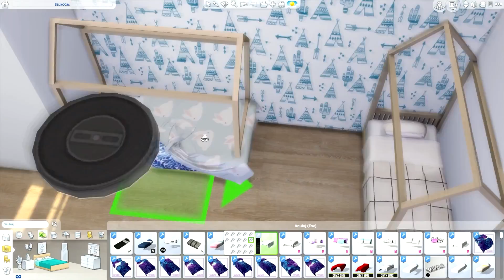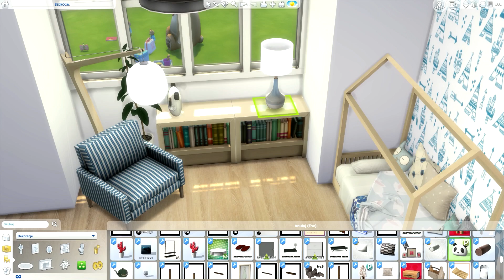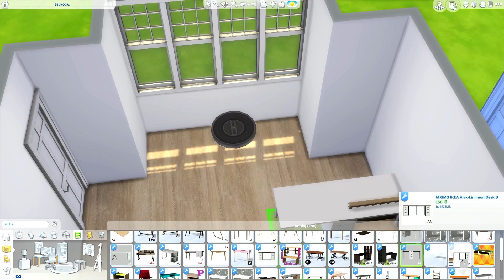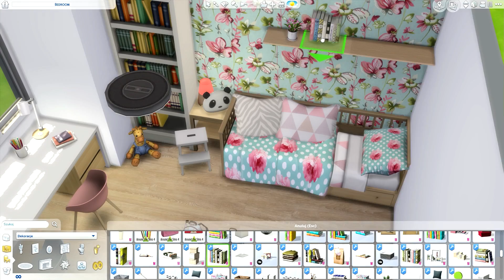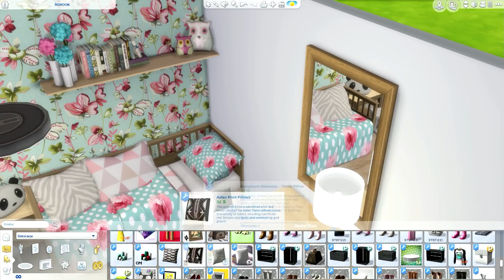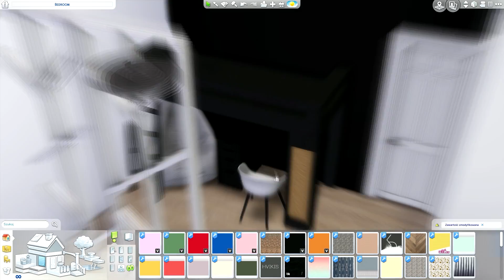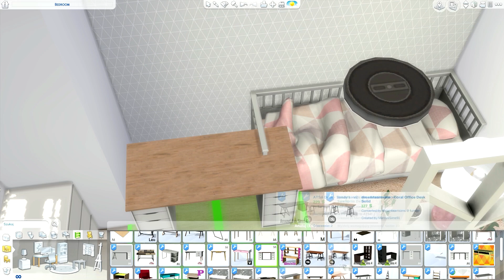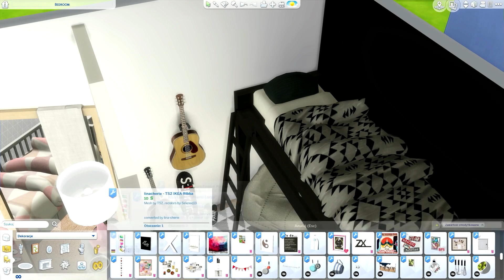CC BUILD #22 Pokoje dla chłopca i dziewczynki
Dzisiaj wersja CC pokoju dla malucha, dziecka i nastolatka z nowym pakietem rozgrywki Być Rodzicem. Linki do modów w przypiętym komentarzu. Linki do nas i galerii w opisie. Rozwiń go.

♦Origin ID Pandoramy: ama937
♦Origin ID DepresyjnejPandy: DepresyjnaPanda

SNAPY
♦ tobiaszsimsweek
♦ pandorama937

LINKI DO GALERII
POKÓJ 1